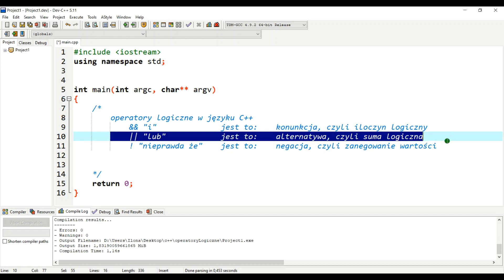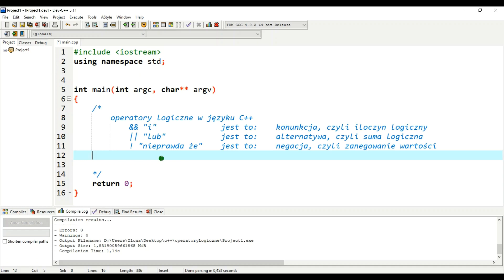Lekcja 31. Operatory logiczne w języku C++. Wprowadzenie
Operatory logiczne w języku C++. Wprowadzenie